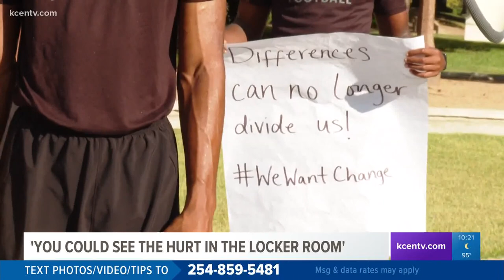Baylor head football coach explains reason behind team march against racial injustice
Dave Aranda said he and the coaching staff could notice the hurt in the locker room grow. The players then had a meeting and a plan of action emerged.